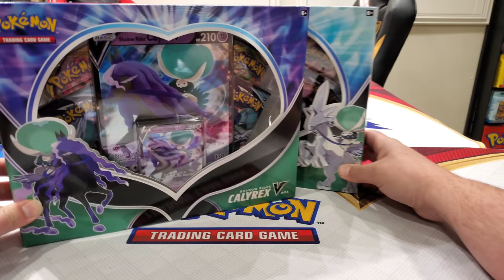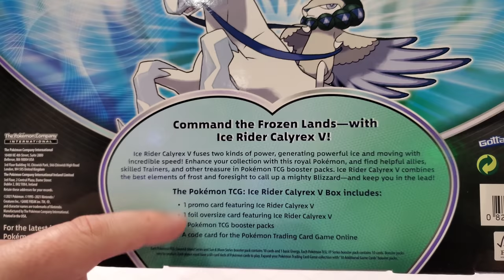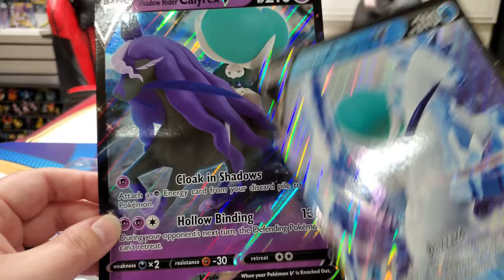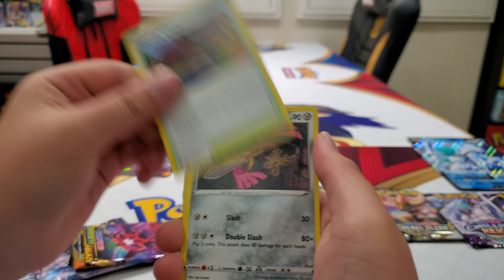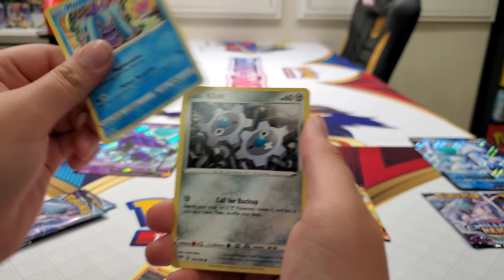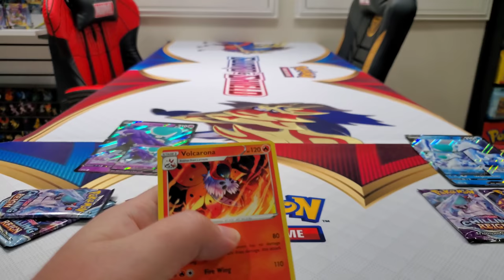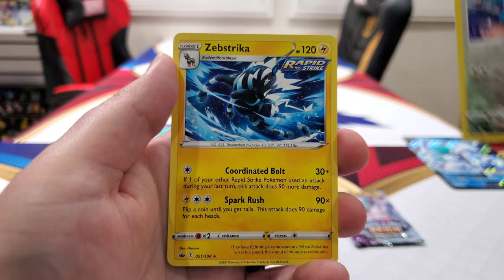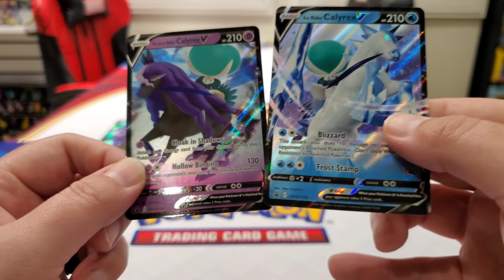UNBOXING BOTH CALYREX V BOXES! ICE RIDER & SHADOW RIDER! New Pokemon Cards Battle Opening!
SHADOW RIDER VERSUS ICE RIDER! Head to head V box battle! Watch as Carl and Hardcorllector each open the New Calyrex V boxes and see which rider will reign supreme! With 4 packs, a jumbo card and special exclusive promo in each box, theres nothing but awesomeness that can come from these unboxings!